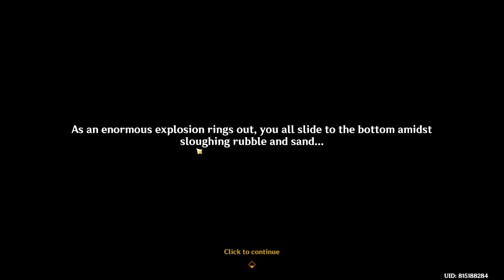How to unlock Ochkanatlan Statue of the Seven Genshin Impact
How to unlock Ochkanatlan Statue of the Seven Genshin Impact game video. Follow this Genshin Impact how to unlock Ochkanatlan Statue of the Seven walkthrough guide.

Natlan Genshin Impact 5.2 patch is a free-to-play action role-playing game developed and published by miHoYo.